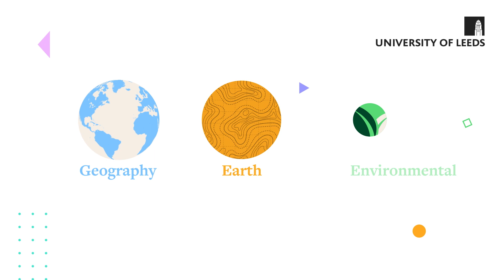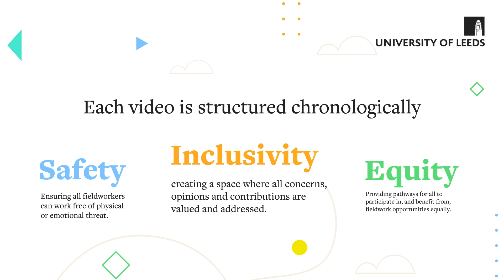(1) Safe, Inclusive and Equitable Research Fieldwork – An Introduction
This is the first in a series of five informational videos that provide guidance on making research fieldwork in Geography, Earth and Environmental Sciences a safer, more equitable and more inclusive space. This first video introduces the concepts of safety, inclusivity and equity in the context of fieldwork, and introduces our Code of Conduct and Ethics and Inclusivity Assessment

We welcome feedback. Please email Sam Wimpenny [s dot wimpenny at bristol dot ac dot uk]

Funding: The video series has been developed as part of the project Guidelines for Safe, Inclusive and Equitable Research Fieldwork, supported by a Research England Enhancing Research Culture Grant

Cite this video as: Wimpenny, Sam, C. Scott Watson, Helena Brown, and Martin Zebracki. (2023). Safe, Inclusive and Equitable Research Fieldwork – An Introduction [Video 1/5]. YouTube.